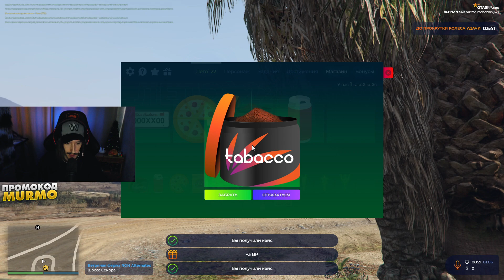обзор летнего пропуска в гта 5 рп, открыл 220 уровней!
Вышел новый летний пропуск в гта 5 рп, открыл 220 уровней и честно сказать, кое - что выпало!

💵12.500$ + Vip статус до 5го уровня!
1.В игре нажать F10
2.Шестерёнка